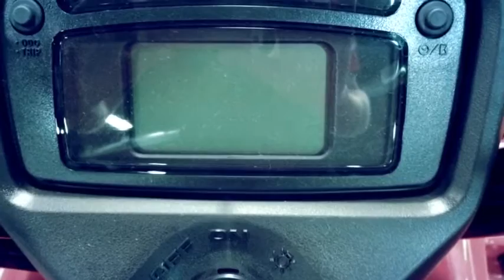Suzuki King Quad 500 EPS Bike of the Week Walkaround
Check out this week's Motorsports International "Bike of the week". It's a brand new King Quad 500 that we had removed the bodywork from as part of a Suzuki ATV display. Don't worry! We will be putting all the plastics back on so it will be ready to hit a trail near you!